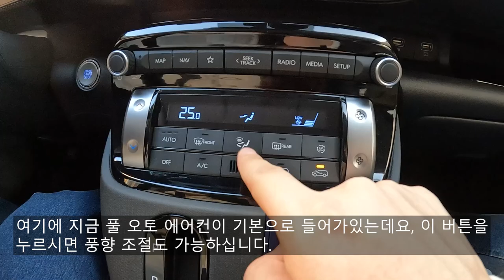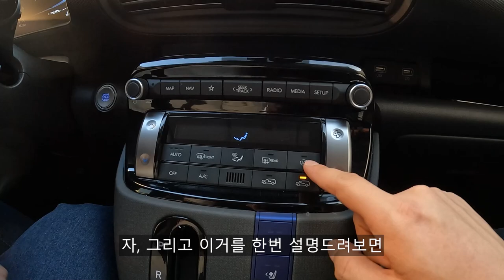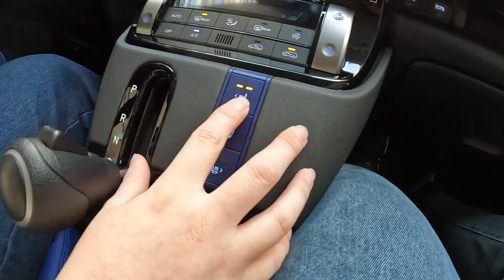다 좋은데 고구마 먹은마냥 답답한 차. 현대 캐스퍼 디 에센셜 시승기!!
오늘 리뷰한 차량은 현대 캐스퍼 디 에센셜 입니다.!

지난주 리뷰에 이어서 오늘은 시승기를 업로드합니다.

이번 시승 차량은  2022년 12월 30일에 현대 드라이빙 라운지 수원에서 시승을 하였고, 이번에는 액티브 패키지가 빠진 디 에센셜 모델이었습니다.

현대 캐스퍼 디 에센셜은 1,690만원부터 시작하며 모던과 100만원 차이밖에 나지않는 가성비 트림이라고 보실 수 있습니다.

캐스퍼 디 에센셜에는 8인치 네비게이션, 후방카메라, 하이패스가 내장된 ECM 룸미러, 풀 오토 에어컨, 열선 스티어링 휠, 운전석 통풍 시트, 1열 열선 시트가 기본으로 들어간 최고의 가성비 트림이라고 보실 수 있습니다.

다만 시승 차량에는 액티브 패키지가 빠져있어 가속 테스트를 해봤을때 많이 답답하다는 느낌이 없지 않았습니다.
액티브 패키지가 빠지면 1.0 mpi 가솔린 엔진이 적용되는데 거기다 4단 자동변속기까지 들어가 출력의 부족함과 밀어주는힘이 없다는게 바로 와닿는 부분이였습니다.

캐스퍼 디 에센셜도 구매를 하신다하면 1.0 T-GDi 엔진이 같이 묶여있는 액티브 패키지를 넣으시고 구매하시는걸 추천드립니다.

초반 가속은 크게 나쁘지는 않지만 급가속,  고속 주행시에는 경차 엔진의 한계점과 4단 자동변속기의 한계점도 크게 와닿았습니다.

액티브 패키지만 들어가면 그래도 나쁘지는 않을듯한 경차입니다.

더 자세한 내용이 궁금하시다면 영상을 보시면 확인해보실 수 있습니다.

00:00 시승 시작
01:16 8인치 네비게이션
04:04 시승차량 간단설명
06:07 풀 오토 에어컨
08:07 후측방 경고 시스템
10:00 가속테스트
12:17 1열 열선시트, 운전석 통풍시트
13:40 차로 유지 보조 기능
13:53 차간거리 2단계
15:48 ECM 룸미러
17:19 디 에센셜과 인스퍼레이션 비교추천
21:30 마무리 평가
23:25 앰비언트 라이트
23:47 아웃트로

촬영장비 : Gopro Hero 10 Black, Rode mic
썸네일 : Samsung NX2000